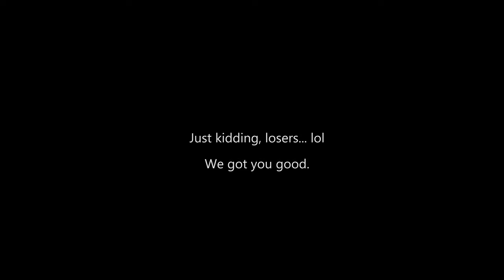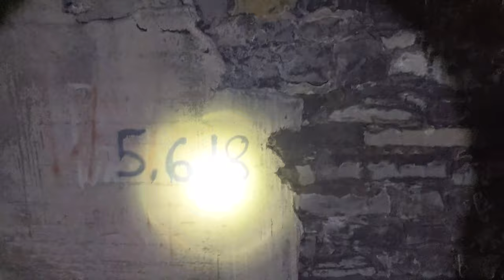🌄🚇 Exploring an ABANDONED TRAIN TUNNEL in Northwestern New Jersey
The legend foretold of two old train tunnels hidden away in the hills of Northwestern New Jersey.  Kaitlyn and I decide to finally explore them and see what the myth was all about.  Thanks @weirdnjvolume2